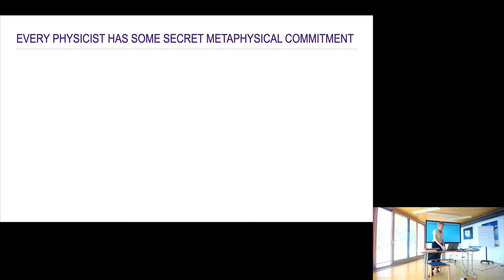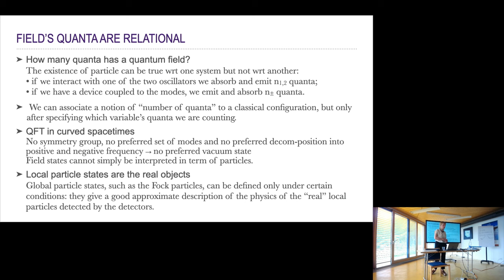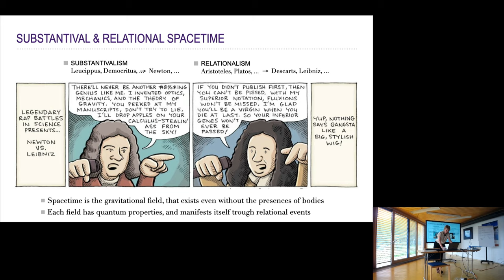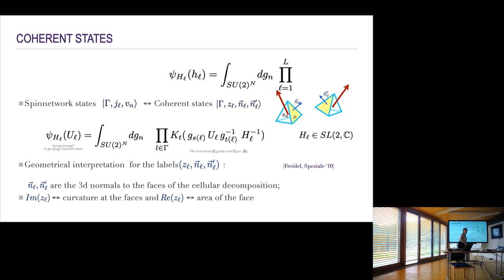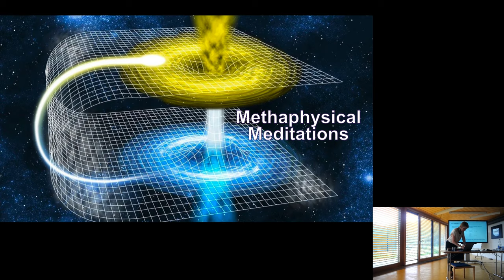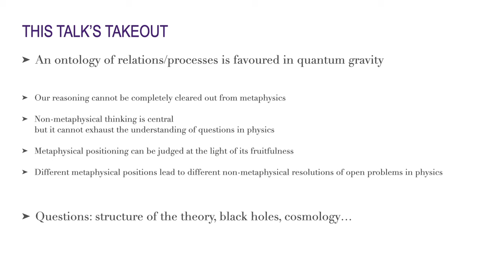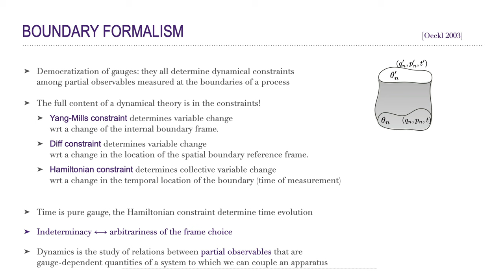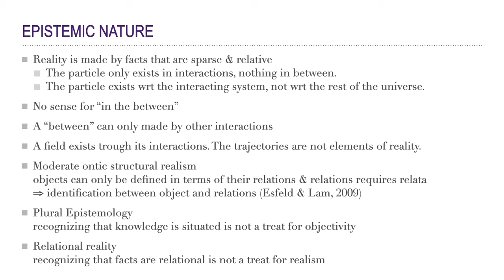Francesca Vidotto (Western Ontario): The Relational Ontology of Contemporary Physics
Metaphysics Beyond Spacetime: Second Conference in the Metaphysics of Quantum Gravity.

Comment by Enrico Cinti (Urbino)

Ovronnaz, 20-23 June 2023